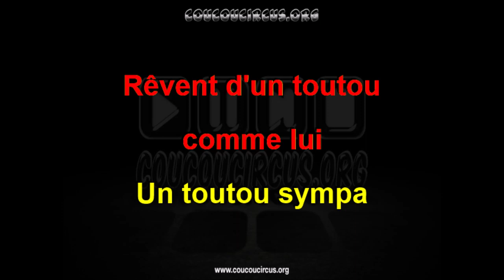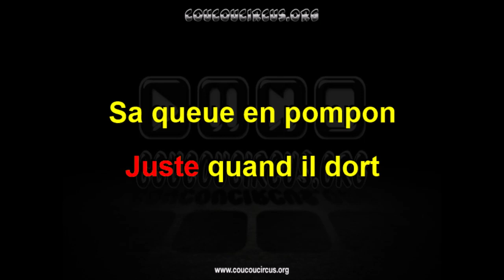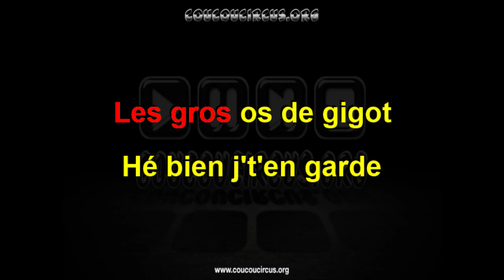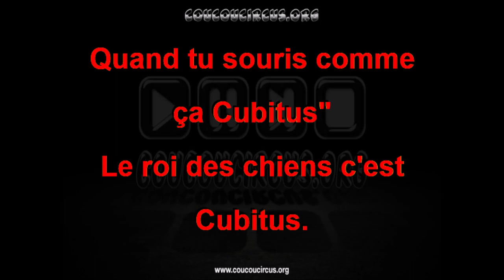Cubitus (Générique Karaoké) coucoucircus.org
Cubitus (Générique Karaoké)
Compositeur : Patrick Oliver, Dupa
Interprète : Jacques Balutin